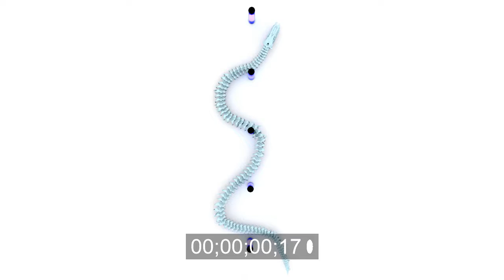Reptation Ondulation Latérale - Animation 3D